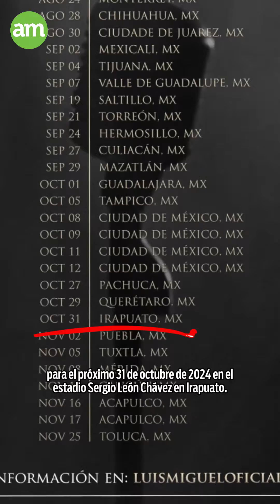Ya hay nueva fecha y sede para el concierto de Luis Miguel que se llevaría a cabo en León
El  concierto de Luis Miguel que se llevaría a cabo en León ya tiene nueva fecha y sede. A través de un comunicado firmado por Music Vibe y Funticket se dio a conocer que el evento se realizará hasta octubre de 2024 en Irapuato.